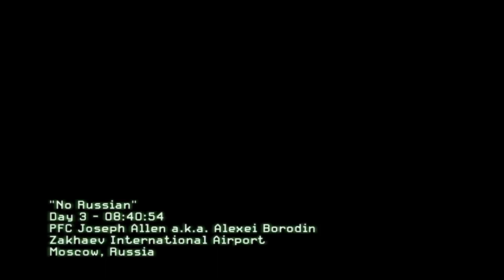remember no russians